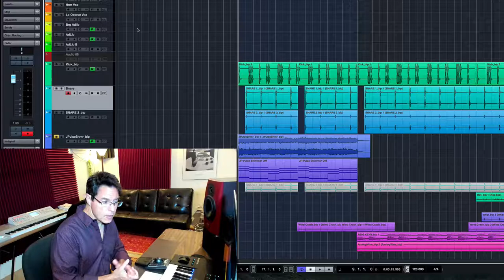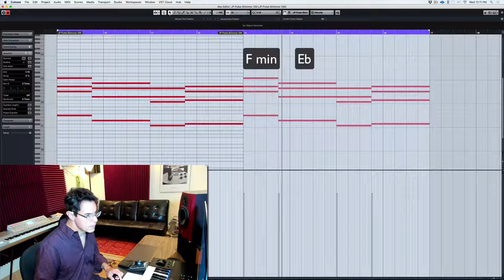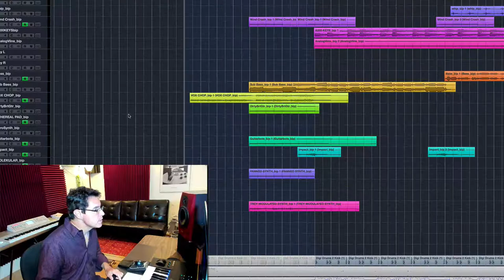Absolute MUST for Every MUSIC PRODUCER!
Trey Vittetoe (producer and songwriter for artists such as Selena Gomez and Miley Cyrus) talks about how it’s vital for a music producer to set the right VIBE for a songwriting session - AND how that equates to songwriting credit! (See music copyright notice below)